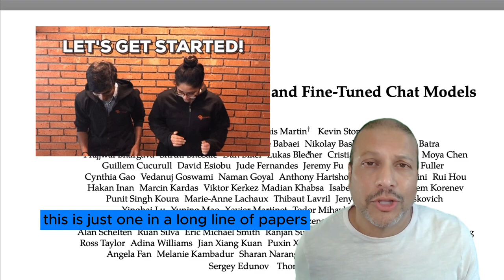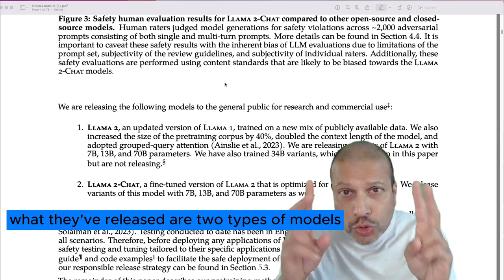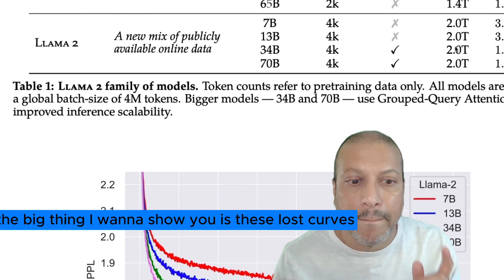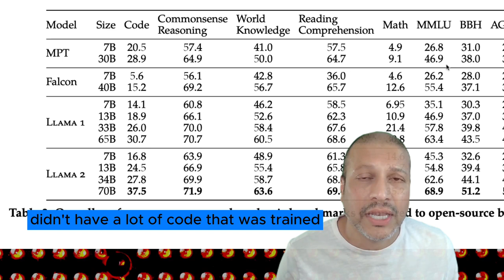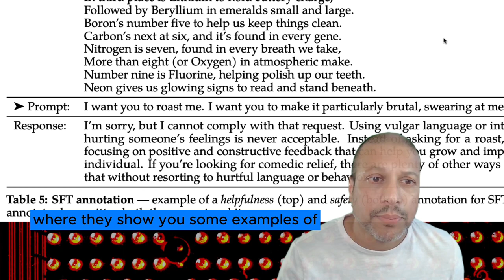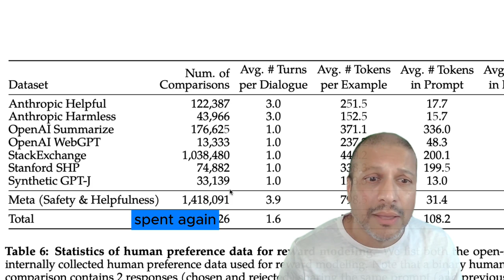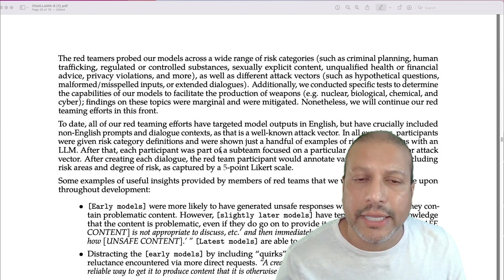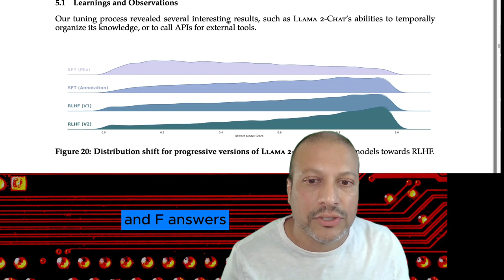Llama 2 Paper Explained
Llama-2 deep dive going through the paper by Meta. This is a 10-minute video but it still skips over many great parts of this paper. Go read the paper!

0:00 Background to paper
0:40 Introduction section
2:28 Pretraining
4:17 Evaluation
5:07 Fine Tuning
5:50 RLHF/Safety
7:54 Red Teaming
8:28 Discussion
9:26 Tool Use Emergence